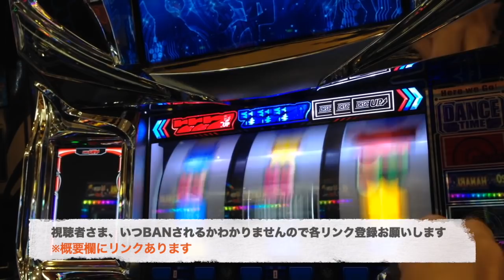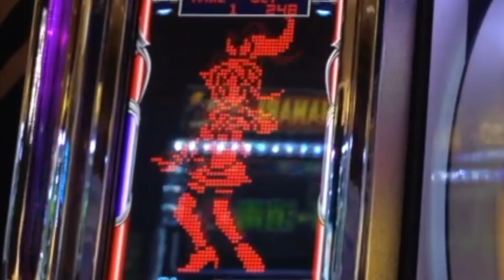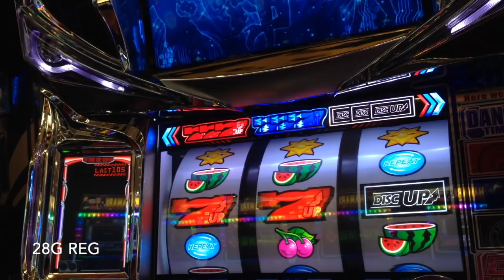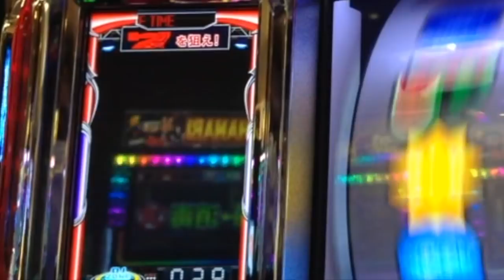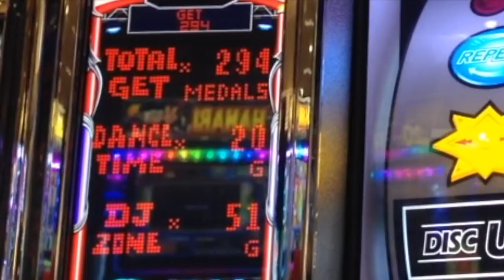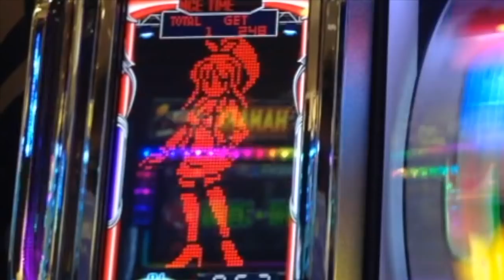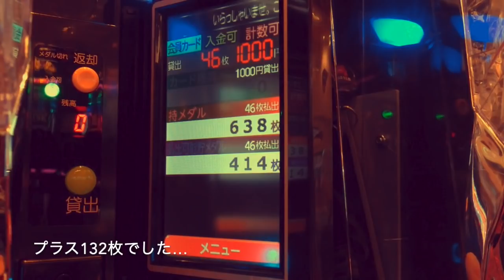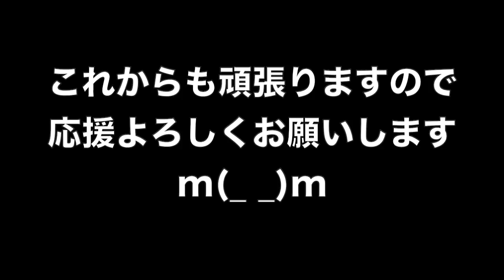ビタ上乗せ無しがついに出現！？しかし人生設定①の私は時給５５５円の男でした…人生詰んだ３９歳が挑むガチ実戦記録 #１３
39歳断崖絶壁人生の実戦記録をご覧くださいませ…！
YYYYEEEEEESSSSSS!! (*ﾟ∀ﾟ*)